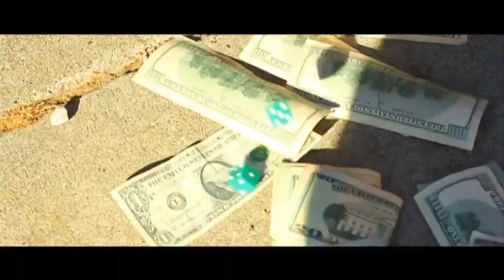We On Heavy Feat. Napalm, Erruption, Lex Diamonds, James Capone,and T-Rilla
Thizz Latin Music Video